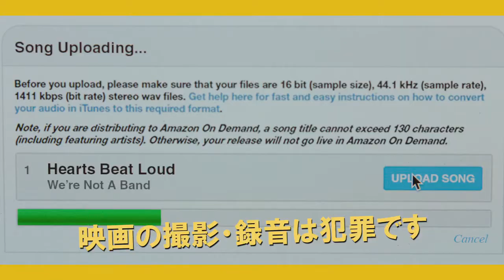『ハーツ・ビート・ラウド たびだちのうた』マナー予告